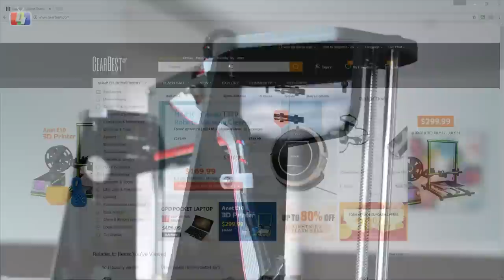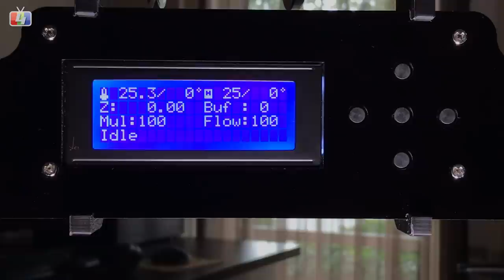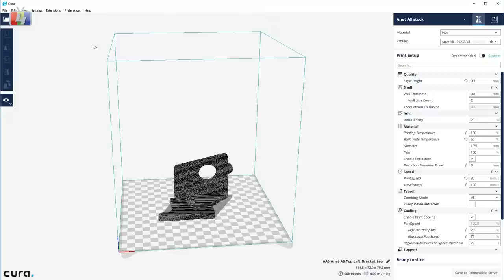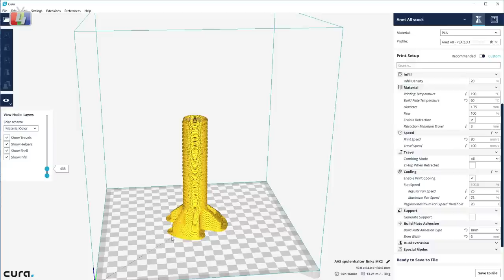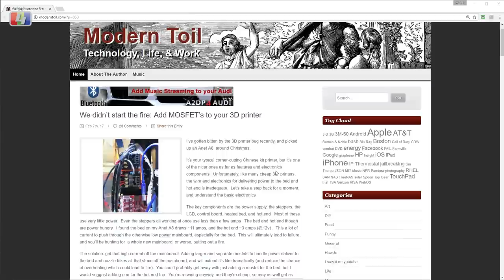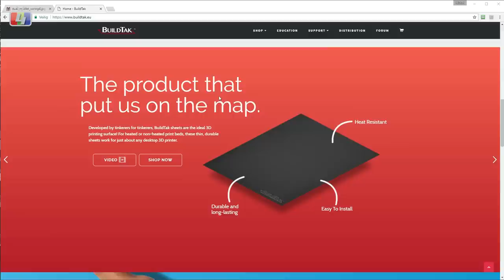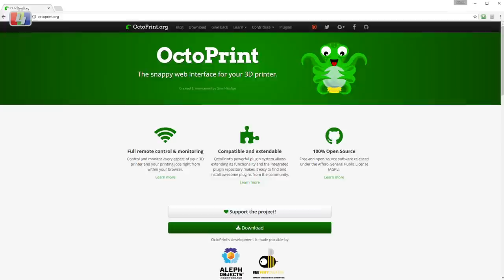Review Anet8 A8 3D Printer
Bij deze onze review van de Anet A8 3D printer.
De Anet A8 3D printer werd ons gratis opgestuurd door Gearbest
met het verzoek deze aan onze kritische blik te onderwerpen.

Mosfet voor het schakelen van je heated bed
Buildtak laag voor op je heated bed
Micro-SD naar SD verloopkabel

 * Door een domme fout ben ik helaas mijn weken geleden gemaakte beeldmateriaal grotendeels kwijtgeraakt, dat ik gezien de vele modificaties helaas niet opnieuw kon maken. Hopelijk is de review toch nog een beetje bruikbaar ;)